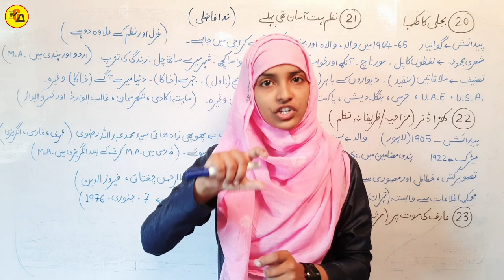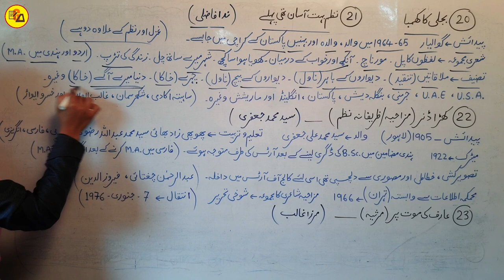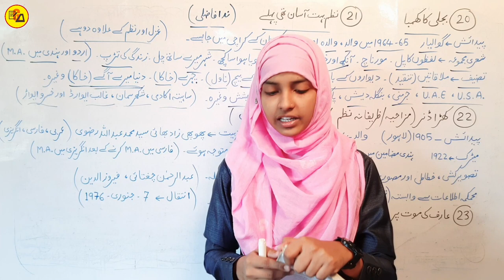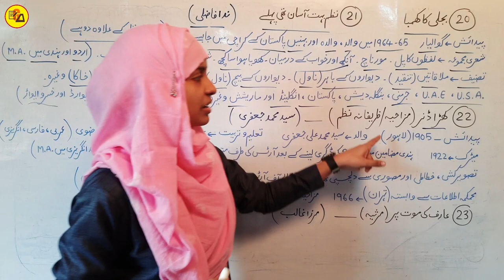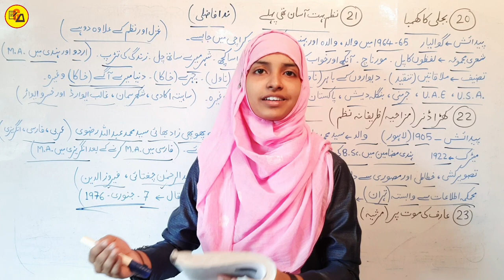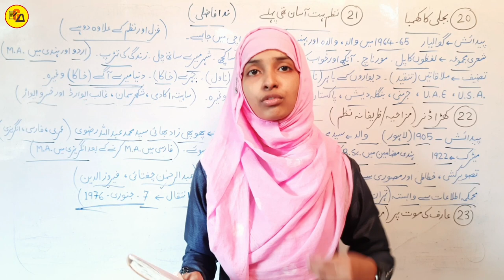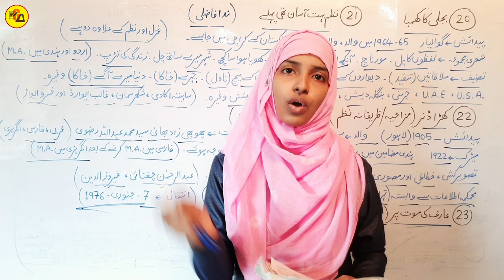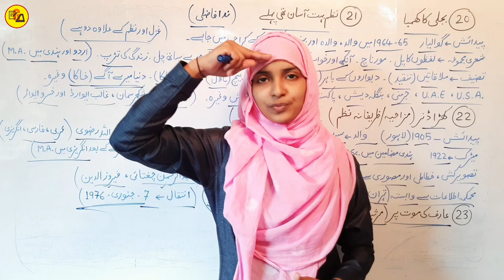Class 10 Urdu chapter 20_21_22_23 | bijli ka khamba | khada dinner | Muskaan mam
Best Wishes :-
Hello Students in this video it has been discussed about Urdu Chapter - 20_21_22 and 23.

इस वीडियो में कक्षा 10वी उर्दू के दरख्शा किताब से 20वें, 21वें, 22वें और 23वें चैप्टर की समाप्ति पूरी तरह से कि जा चुकी है जो आपके आने वाले नए सत्र अर्थात 2023-24 वार्षिक एग्जाम के लिए बहुत ही ज्यादा महत्वपूर्ण साबित होने वाला है इसलिए इस वीडियो को अपने दोस्तों तक पहुंचाने की कोशिश करें ताकि सभी विद्यार्थी इसका फायदा उठा सकें l

Muskaan mam